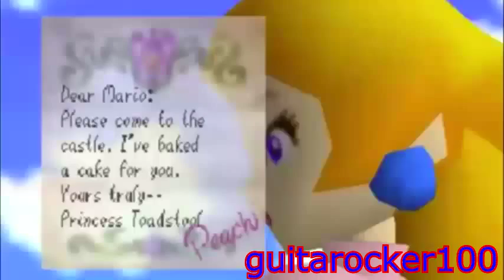YTP: Mario's Adventure (Edited Collab Entry)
Edited my entry to ProfesserCheeseBall's Let's Player Collab. With a watermark this time.